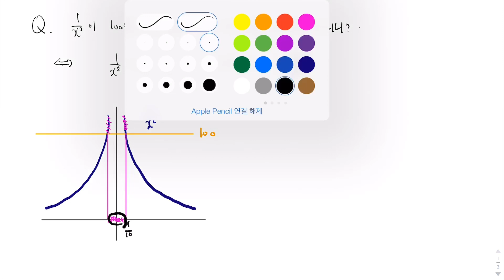Infinite Limit의 엄밀한 정의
Epsilon-delta 논법을 응용하여 발산하는 극한도 엄밀하게 정의해 봅시다.